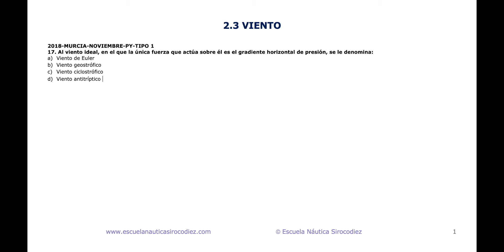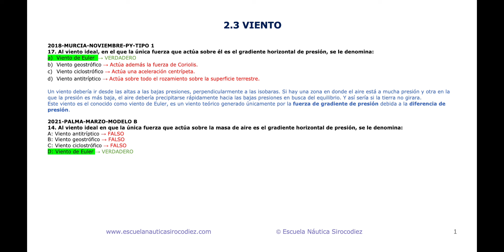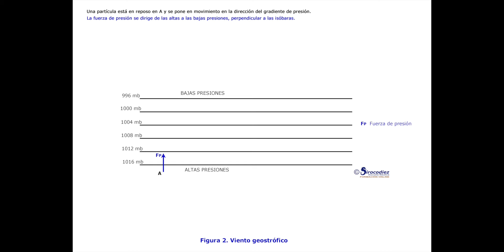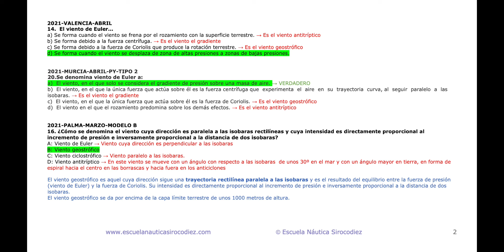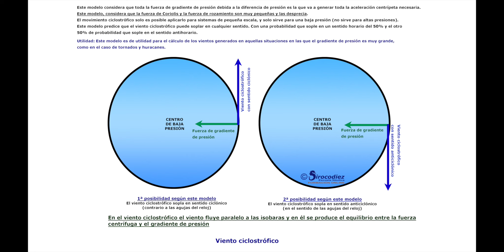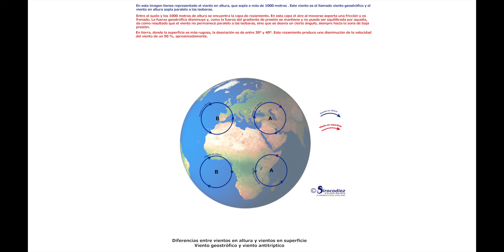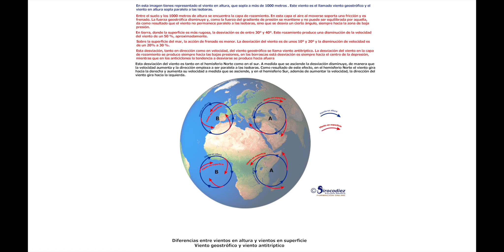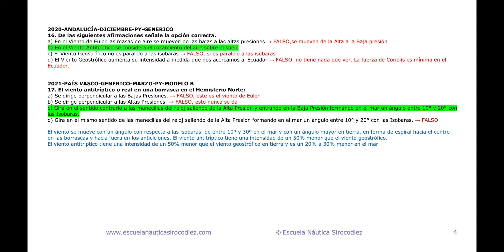Viento de Euler, Coriolis, geostrófico, ciclostrófico y antitríptico, Meteorología para Patrón Yate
En este nuevo video, voy a continuar desarrollando la unidad de Meteorología del temario de PY.
Veremos el punto 3, que trata de los distintos de Viento, que según en donde lo estudies puede ser un tema confuso y difícil de entender.
0:00 Introducción
00:36 Viento de Euler
02:43 Viento geostrófico, fuerza de Coriolis
06:32 Viento ciclostrófico.
07:23 Viento antitríptico

Y lo desarrollaré con la resolución de todas estas preguntas puestas en los últimos exámenes oficiales.
Un viento debería ir teóricamente desde las altas a las bajas presiones, perpendicularmente a las isobaras.
Y esto debería ser así, porque si hay una zona, en donde el aire está a mucha presión y otra zona, en la que la presión es menor, el aire debería precipitarse rápidamente hacia las bajas presiones en busca de un equilibrio.
Y así sería si la tierra no girara.
Este viento es el conocido como viento de Euler, es un viento teórico generado únicamente por la fuerza del gradiente de presión debida a la diferencia de presión.
Una partícula situada en un punto A está en reposo y al ponerse en movimiento se debería mover por la fuerza de presión en la dirección del gradiente  de presión.
En el viento teórico de Euler la única fuerza que actúa sobre el aire es la fuerza del gradiente de presión.
En el viento de Euler, que no es real, sino ficticio, el aire se desplaza en línea recta buscando un equilibrio desde las altas presiones a las bajas presiones, y en el sentido perpendicular a las isobaras representadas en un mapa de superficie.  Si la  distancia entre isobaras es muy corta el viento de Euler soplara con más fuerza.
Este viento se podría dar, si la Tierra estuviera estática, es decir sin rotación, y además, tampoco deberían de existir otras fuerzas, como la centrífuga, la de la gravedad o la de rozamiento.
El viento de Euler se forma cuando el viento se desplaza de una zona de alta presión a una zona de baja presión.
En el viento de Euler solo se considera el gradiente de presión sobre una masa de aire.
El viento de Euler considera que la Tierra esta parada, pero verdaderamente tiene un movimiento de rotación.
La masa de aire que pretende trasladarse de mayor a menor presión según el viento de Euler, se vera afectada por la fuerza de Coriolis, debida a la rotación de la Tierra.
Para un observador en el  espacio, la tierra gira del oeste al este, y por este  motivo un observador sobre la superficie terrestre  vera salir a los astros por el Este y ponerse por el Oeste.
Un cuerpo se movería según su trayectoria inicial, pero realmente sigue otro movimiento debido al efecto de Coriolis, que es en la trayectoria hacia la derecha en el HN
Y en el HS es hacia la izquierda.
En el Ecuador la desviación producida por el efecto de Coriolis es nula.
Y ahora vamos a ver su efecto en el viento y veremos que La fuerza de Coriolis desvía el flujo de aire hasta que este, llega a ser paralelo a las isobaras, cuando su intensidad llega a ser tan grande como la intensidad de la fuerza de presión.
Una partícula está en reposo en A y se pone en movimiento en la dirección del gradiente de presión.
La fuerza de presión se dirige de las altas a las bajas presiones, perpendicularmente a las isóbaras.
Al moverse la partícula, en el punto B aparece la fuerza de Coriolis, perpendicular al movimiento, y dirige la partícula hacia la derecha en el hemisferio norte.
Como resultante de estas dos fuerzas, la partícula se mueve según una dirección que es el viento geostrófico.
La partícula sigue su movimiento, y la fuerza de presión permanece constante pues depende solo del valor del gradiente de presión.
La partícula situada ahora en C, soporta una fuerza de Coriolis que va aumentado su intensidad, y sigue desviando la partícula hacia la derecha.
Como resultante de estas dos fuerzas, en el punto C la partícula se mueve según una nueva dirección que es el viento geostrófico, dibujado con una flecha en color verde.
La partícula se sigue moviendo y en el punto D la fuerza de Coriolis es perpendicular a las isobáras, opuesta y de igual intensidad a la fuerza de presión.
Justo en este momento, cuando la fuerza de presión y la fuerza de Coriolis son opuestas y del mismo valor, la partícula está en equilibrio.
Se llama viento geostrófico al viento que corresponde a un equilibrio perfecto entre la fuerza del gradiente de presión y la fuerza de Coriolis.
El viento geostrófico es una aproximación física al viento real y en él se elimina la fuerza centrípeta y las fuerzas de rozamiento.
Es el viento cuya dirección es paralela a las isobaras, y su intensidad es directamente proporcional al incremento de  presión e inversamente proporcional a la distancia entre las isobaras.

 @Toni Nieto